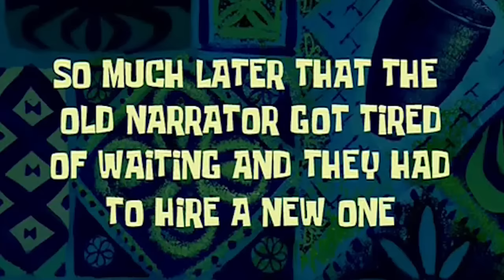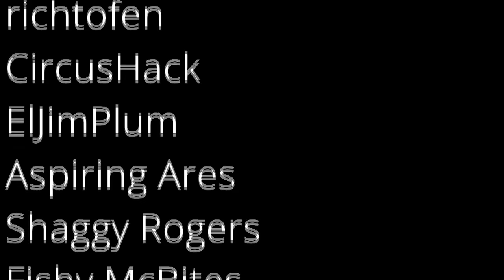The Presidents Play: Victis vs Buried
In the finale of the Victis trilogy from Black Ops 2, our new crew explores the underground town in Angola. Will they follow Bill's orders to the very end, and what will happen if they expel Donald from the Aether? Will the multiverse finally be set right? Find out all these answers and more in this epic conclusion...

Huge thanks to @shreebington for his help in recording this video and for the post-credits scene!